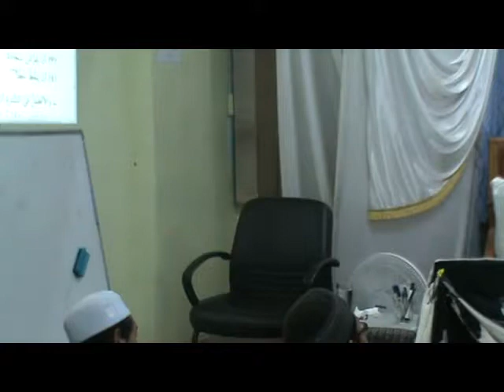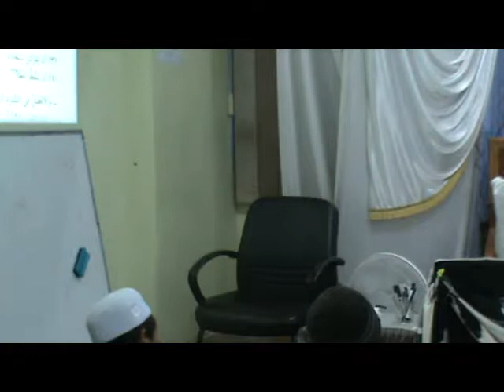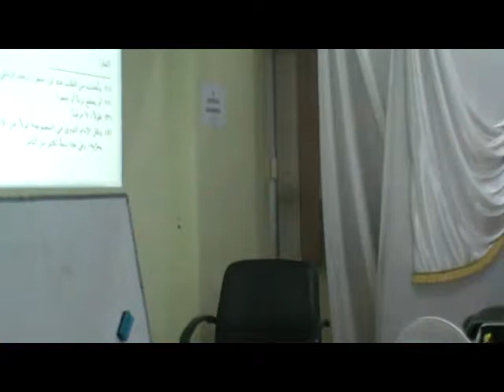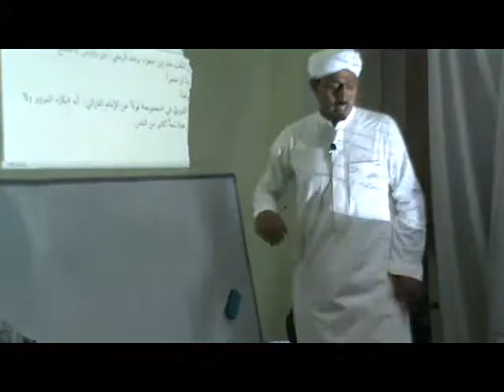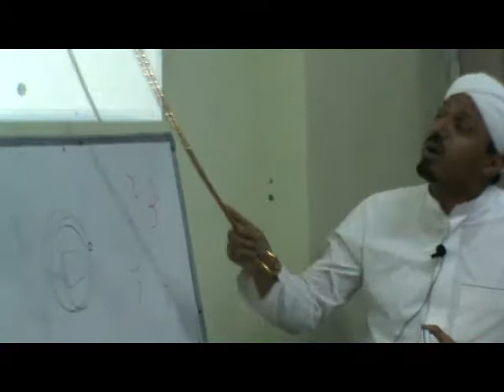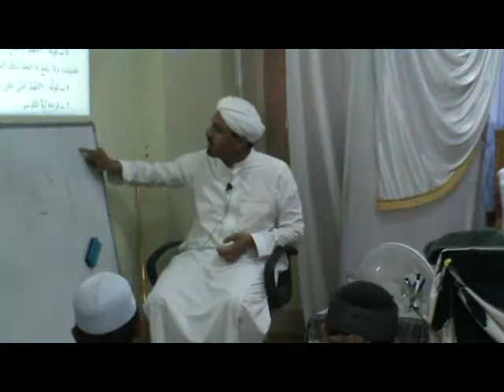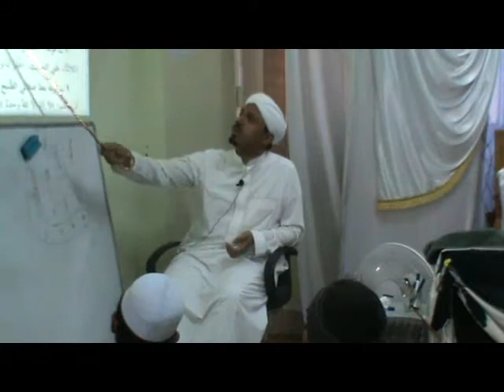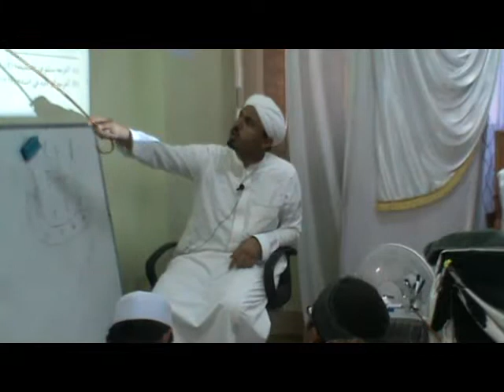Taqrirat Sadidah Part 68